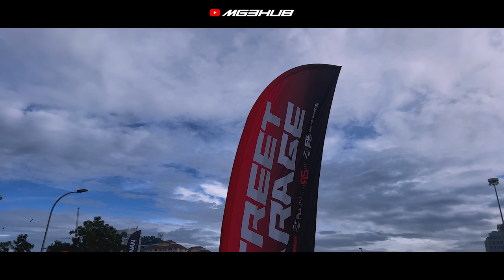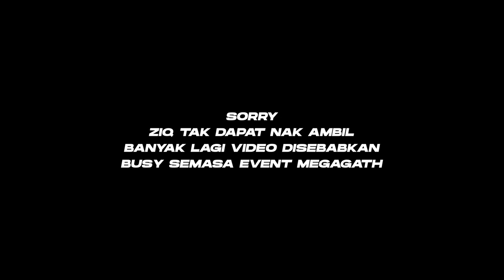Street Garage Mega Gath 2023 | Aftermovie